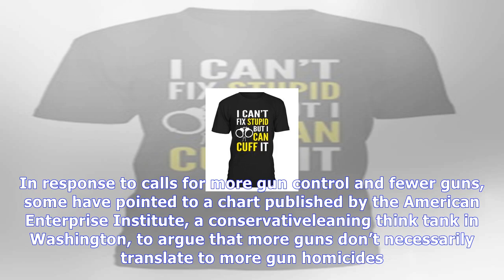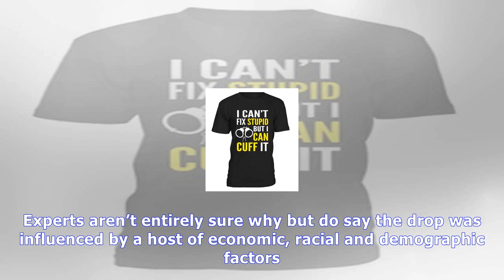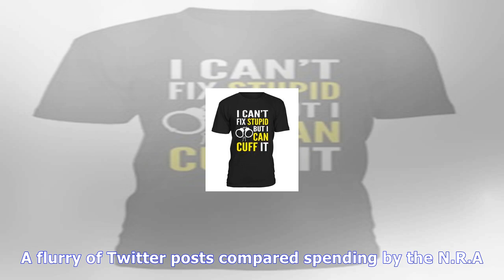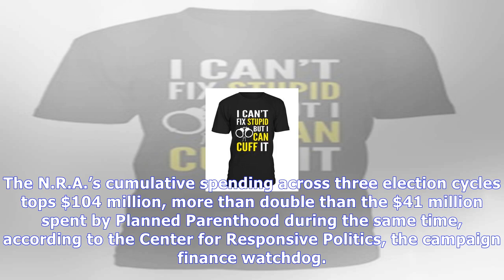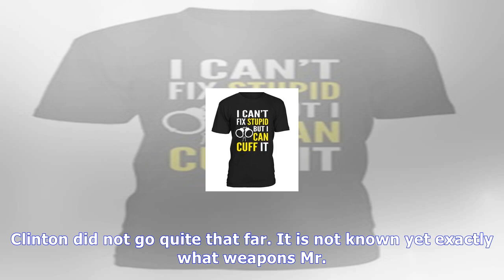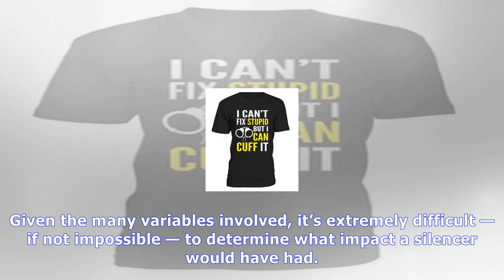Spurious chart, data on n.r.a. spending mislead in gun debate | News Today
Spurious chart, data on n.r.a. spending mislead in gun debate
A federal law enforcement official said the guns Stephen Paddock used to carry out the shooting in Las Vegas included AR15style rifles. John MooreGetty Images At least 23 weapons were found in the Las...